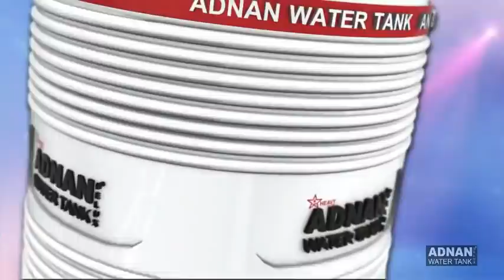HYDERABAD NEWS EXPRESS | 17 Saal Ki Ladki Ko Jism Faroshi Se Bachaya | SACH NEWS